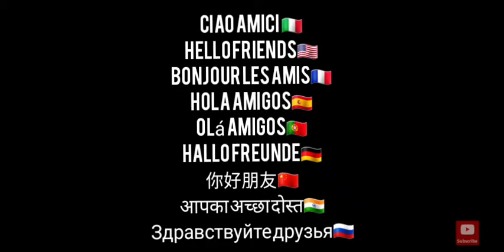Evil Nun 2:Origins Official Trailer [Ita][Eng][Esp][Por][Fra][Deu][हिन][辛][русский]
नमस्कार, इस चैनल में आपका स्वागत है!  कृपया टिप्पणियों की सदस्यता लें और इसे पसंद करें like🇮🇳